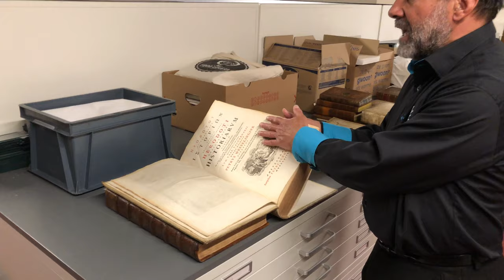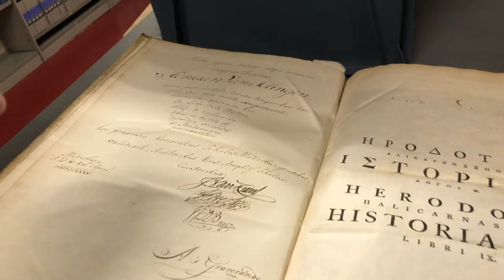Uit de schatkamer van ZB: Marinus en Marijn over EHBO voor oude boeken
Prijsbanden

Als prijs voor hun inzet kregen leerlingen van verschillende Nederlandse scholen in vroeger eeuwen een bijzonder boek uitgereikt. Daar zat een speciaal vervaardigde band omheen, dikwijls rijk versierd. Het schoolbestuur schreef er met de hand een opdracht in. Jongens van de Latijnse School kregen een studieboek met een tekst uit de Oudheid, en meisjes of jongens van andere soorten onderwijs een nuttig geacht leesboek.

ZB heeft ongeveer 150 van dergelijke boeken, de meeste uit Middelburg. Omdat veel exemplaren er slecht uitzagen, heeft de Stichting Boek & Wurm een subsidie verleend om ze te laten fatsoeneren. Dat is de afgelopen maanden uitgevoerd bij restauratieatelier Marijn de Valk.

In de vitrine op de begane grond van de ZB in Middelburg kun je een paar voorbeelden van prijsbanden uit heel Zeeland bekijken.